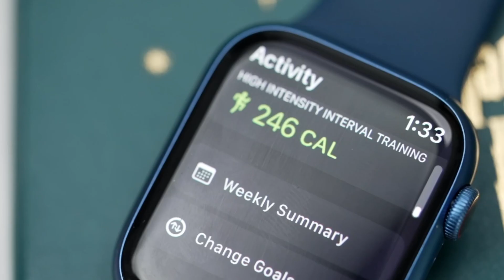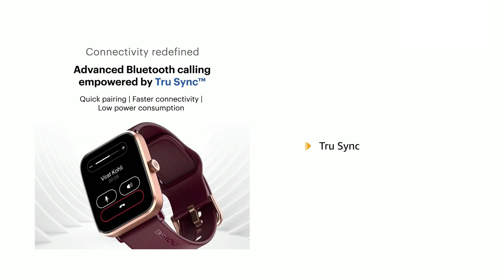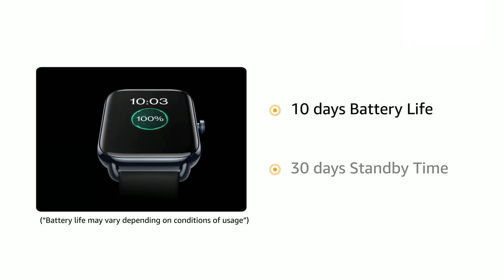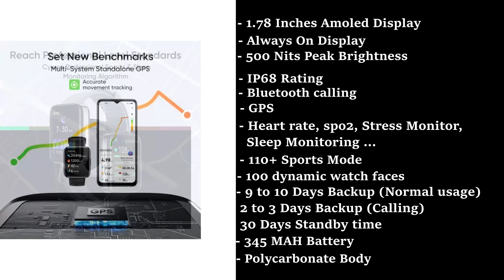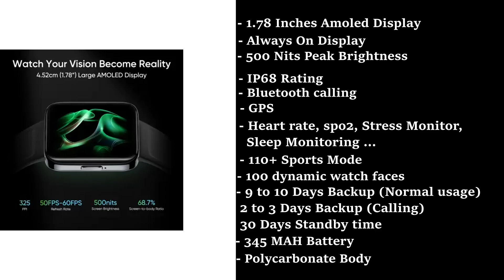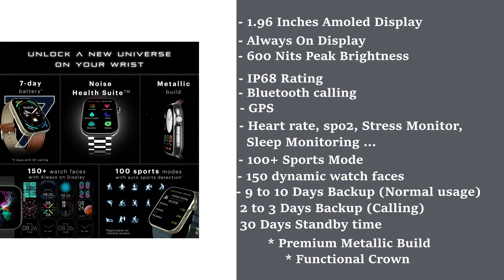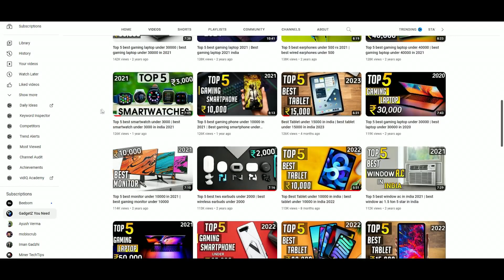Top 5 Best Smartwatch under 5000 | Best Smartwatch under 5000 in 2023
Buying Links of best smartwatches under 5000

Noise ColorFit Ultra 3 -

Fire-Boltt Invincible Plus -

One plus nord watch -

Noise ColorFit Pro 4 Alpha -

In this video of best smartwatches under 5000 i have included both square dial and best smartwatch under 5000 round dial. All necessary features like spo2, heart rate sensor, fitness modes are included in these smartwatches under 5000 and best calling smartwatch under 5000 is also included in this list.
Everything from display, watch faces to sensors fitness modes of these smartwatche under 5000 are properly explained in this video.

best smartwatch under 5000 latest
best smartwatch under 5000 android
best smartwatch under 5000 amoled display 2023
best smartwatch under 5000 amoled
best amoled smartwatch under 5000
best android smartwatch under 5000
best accurate smartwatch under 5000
best amoled round smartwatch under 5000
best smartwatch under 5000 with amoled display and calling
best smartwatch under 5000 bluetooth calling
best smartwatch under 5000 calling
best smartwatches under 5000 in 2023
best smartwatches under 5000 round dial
best smartwatches under 5000 in india
best android smartwatches under 5000
best square dial smartwatch under 5000
smartwatches under 5000 in 2023
best smartwatch under 5k
best smartwatch under 5k 2023
best smartwatches under 5k
best smartwatches under 5k 2023

My Gears -
Microphone - 1.
Laptop - 1.